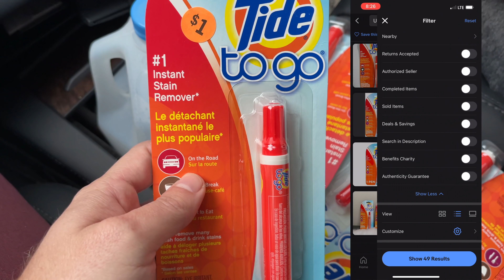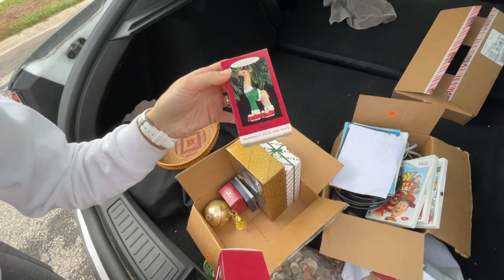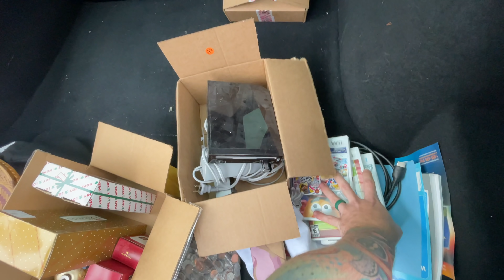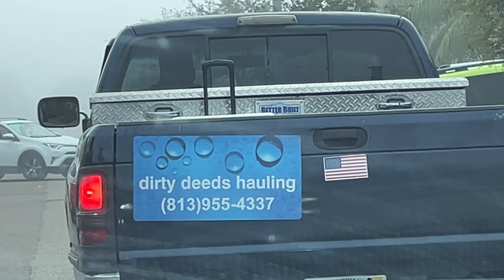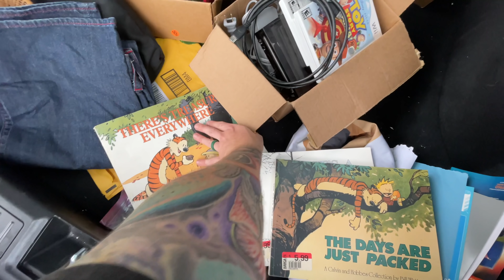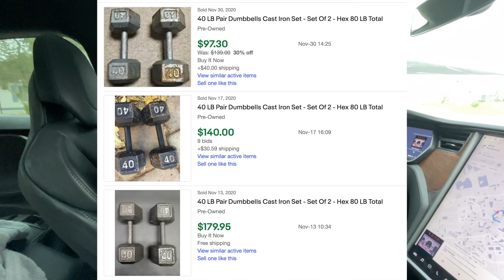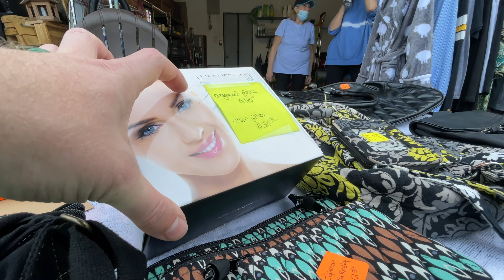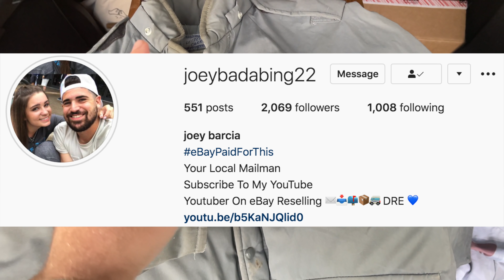Yard Sales Today Were A GOLD MINE!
These Yard Sales Were A GOLD MINE!

• OUR EBAY STORE
• SUPPLIES WE USE

These Garage Sales Were A GOLD MINE!